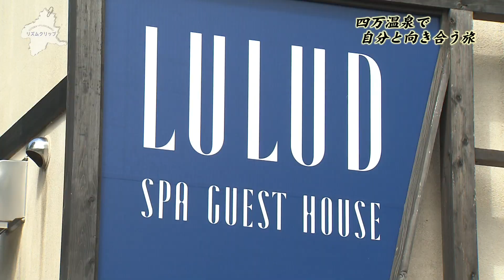2024年9月21日リズムクリップ「四万温泉×フォレスター③」